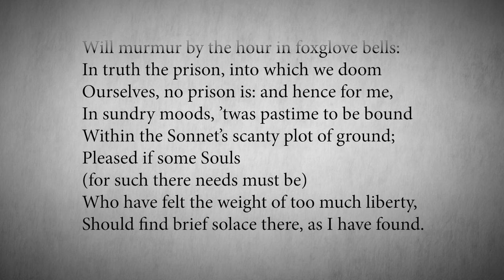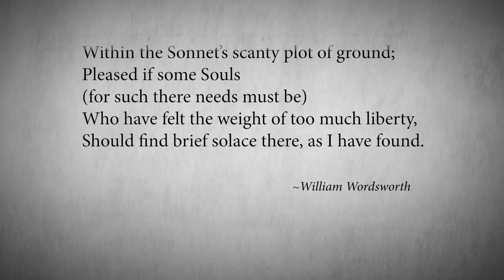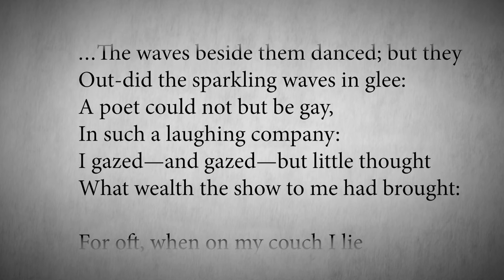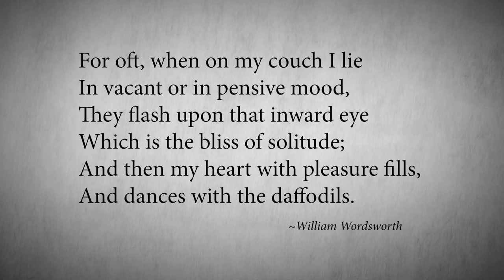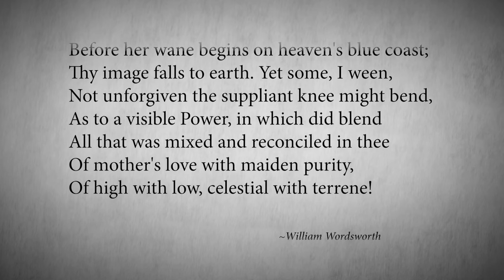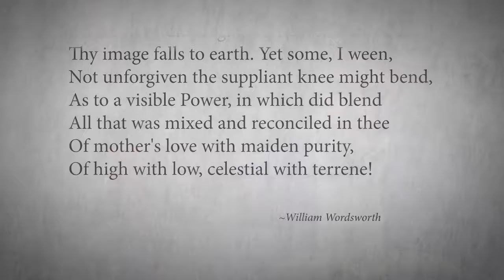Episode 15: William Wordsworth | The Authority with Joseph Pearce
Learn how William Wordsworth helped start the Catholic literary revival, addressed freedom in his works, and wrote one of the most beautiful poems ever written to the Blessed Virgin Mary in Episode 15 of The Authority with Joseph Pearce.